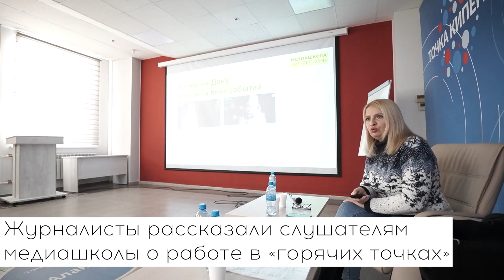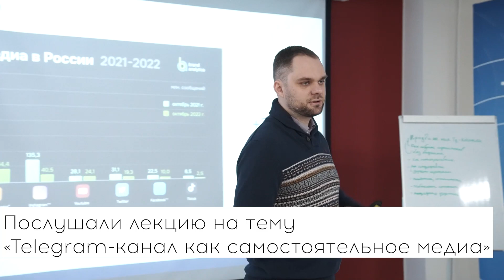Медиашкола «RT-Регион» начинает свой год в ОГУ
14 и 15 января на базе «Точки кипения ОГУ» состоялась вторая сессия образовательного проекта «Медиашкола RT-Регион». Более 70 журналистов, блогеров, сотрудников пресс-служб и студентов в Оренбурге продолжают свое обучение. Приглашенные спикеры из RT и МИА «Россия сегодня» поделились своим опытом, прочитали лекции, провели мастер-классы.